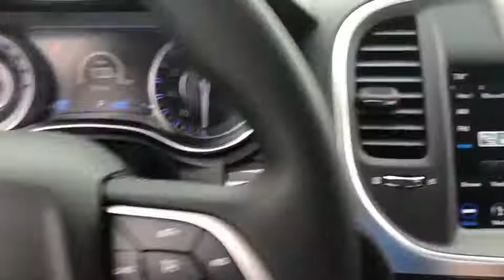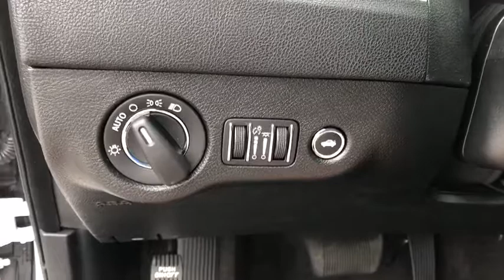2018 Chrysler 300 Costa Mesa, Huntington Beach, Irvine, San Clemente, Anaheim, CA MM83575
2018 Chrysler 300

SPORT APPEARANCE PACKAGE  -inc: Wheels: 20 x 8.0 Aluminum HyperBlack  Firestone Brand Tires  Tires: P245/45R20 BSW AS Performance  Black Chrome Surround 300S Grille  Black Headlamp Bezels  Black LED Taillamps  Bright Chrome Wing Badge - Black Insert  Compact Spare Tire  Gloss Black DLO Surround Molding,SPORT APPEARANCE PACKAGE  -inc: Wheels: 20 x 8.0 Aluminum HyperBlack  Firestone Brand Tires  Tires: P245/45R20 BSW AS Performance  Black Chrome Surround 300S Grille  Black Headlamp Bezels  Black LED Taillamps  Bright Chrome Wing Badge - Black Insert  Compact Spare Tire  Gloss Black DLO Surround Molding,ENGINE: 3.6L V6 24V VVT  (STD),WHEELS: 20 X 8.0 ALUMINUM HYPERBLACK,QUICK ORDER PACKAGE 22E TOURING  -inc: Engine: 3.6L V6 24V VVT  Transmission: 8-Speed Automatic 845RE,BLACK  CLOTH HIGH-BACK BUCKET SEATS,BRIGHT WHITE CLEARCOAT,TRANSMISSION: 8-SPEED AUTOMATIC 845RE  (STD),TIRES: P245/45R20 BSW AS PERFORMANCE,Rear Wheel Drive,Power Steering,ABS,4-Wheel Disc Brakes,Brake Assist,Aluminum Wheels,Tires - Front All-Season,Tires - Rear All-Season,Temporary Spare Tire,Heated Mirrors,Power Mirror(s),Rear Defrost,Intermittent Wipers,Variable Speed Intermittent Wipers,Daytime Running Lights,Automatic Headlights,MP3 Player,Auxiliary Audio Input,Satellite Radio,Steering Wheel Audio Controls,Bluetooth Connection,Power Driver Seat,Driver Adjustable Lumbar,Pass-Through Rear Seat,Rear Bench Seat,Adjustable Steering Wheel,Trip Computer,Power Windows,WiFi Hotspot,Leather Steering Wheel,Keyless Entry,Power Door Locks,Keyless Start,Remote Trunk Release,Cruise Control,Climate Control,Multi-Zone A/C,Woodgrain Interior Trim,Cloth Seats,Bucket Seats,Auto-Dimming Rearview Mirror,Driver Vanity Mirror,Passenger Vanity Mirror,Driver Illuminated Vanity Mirror,Passenger Illuminated Visor Mirror,Floor Mats,Smart Device Integration,Engine Immobilizer,Traction Control,Stability Control,Front Side Air Bag,Telematics,Tire Pressure Monitor,Driver Air Bag,Passenger Air Bag,Front Head Air Bag,Rear Head Air Bag,Passenger Air Bag Sensor,Knee Air Bag,Child Safety Locks,Back-Up Camera